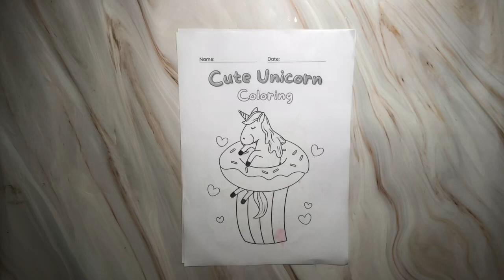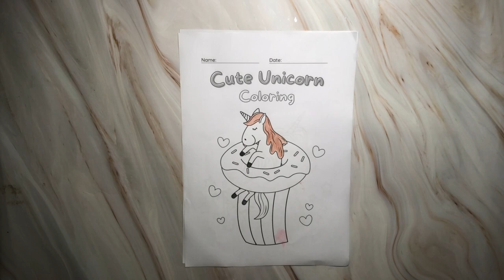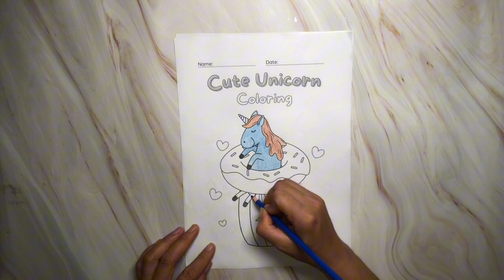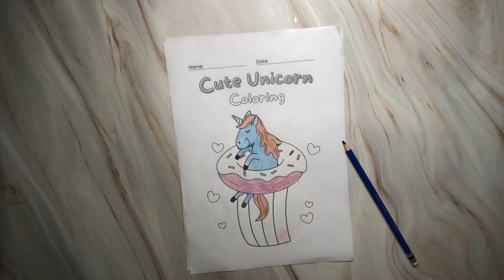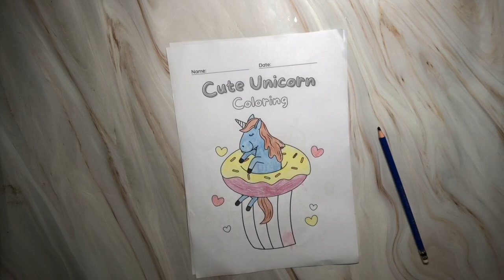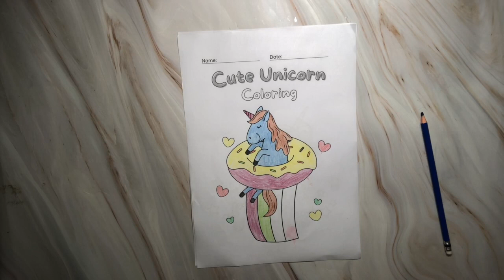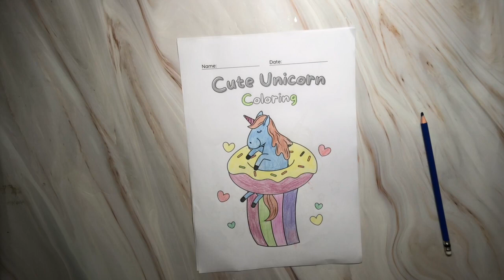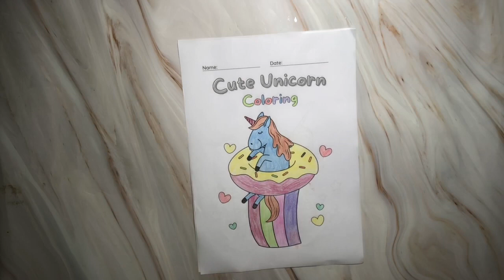Unleash Your Inner Artist: Watch These Epic Coloring Videos DAY 46 P2